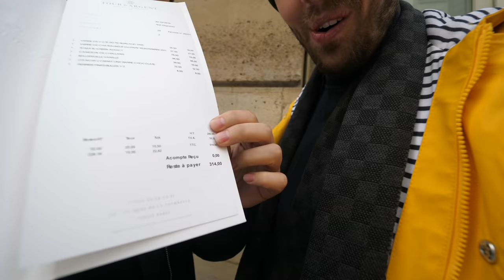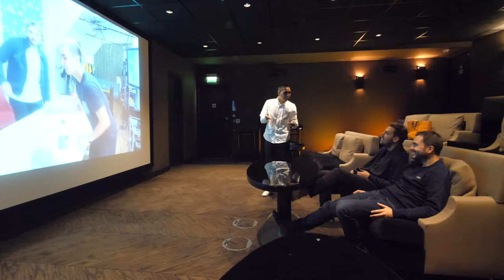Une journée comme des Millionnaires feat. Pierre Croce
Pour gagner les PRIX Lords Mobile, ouvrez ce lien depuis un mobile.

Montage : Pierre-Antoine Leroux, Alexandre Soubeyrand, Thomas Poinsel
Chargée de production : Auriane Vanesse